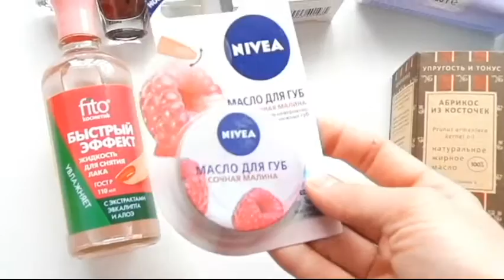VLOG|Гоголь-Моголь-вспомнить детство) и Покупки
Всем привет)
Решила не делать отдельное видео о покупках, а показать и рассказать о них во Влоге, мне кстати казалось что покупок не так много, пока не начала монтировать видос)) можно было сделать и отдельное видео, но я думаю вам так тоже понравилось!